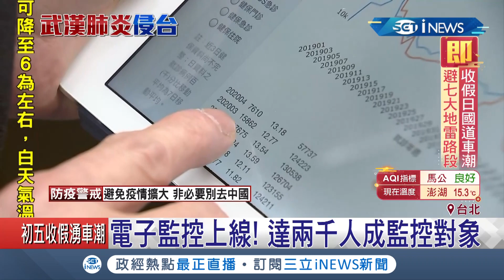武漢肺炎持續升溫...台灣新增第一例"本土病例"！為第5例同住家人中標！｜記者馬郁雯 顧元松 ｜【台灣要聞。先知道】20200129｜三立iNEWS